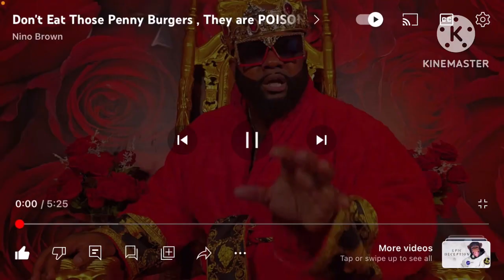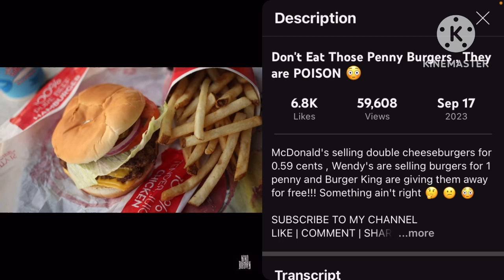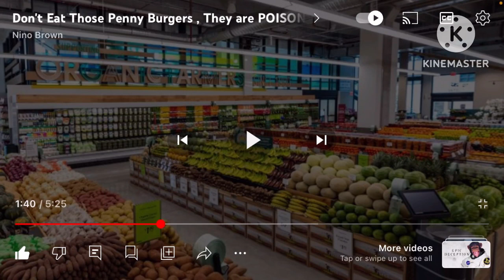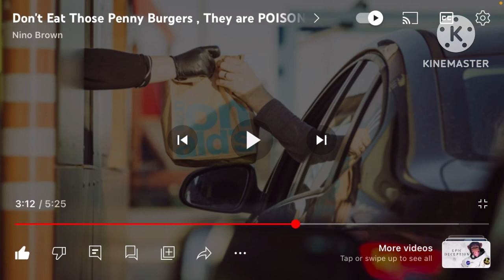Do NOT Eat this Carcinogenic “Food” 🍔￼🚫 Wendy’s, McDonald’s & Burger King selling PENNY Burgers ⚠️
& HERE …